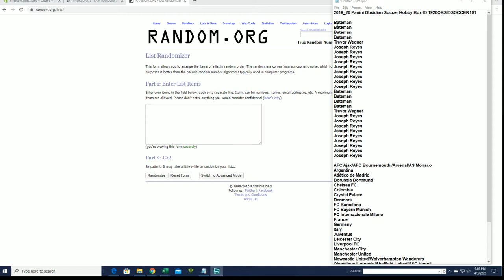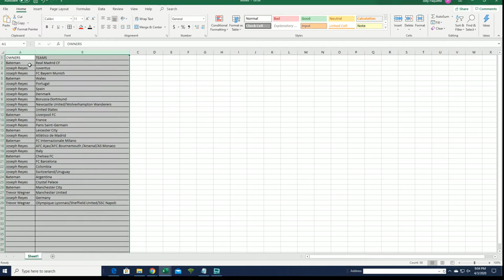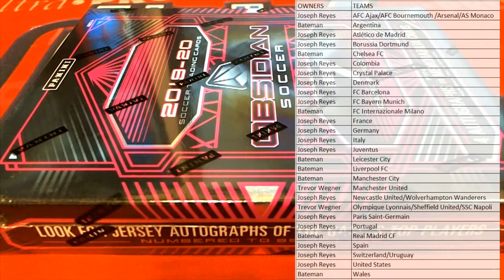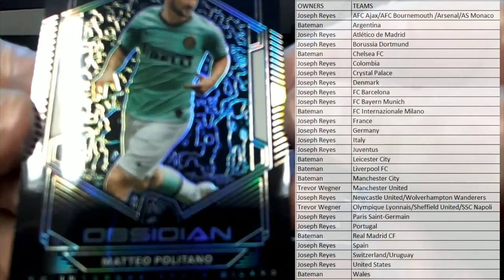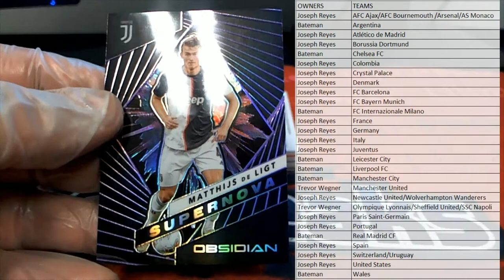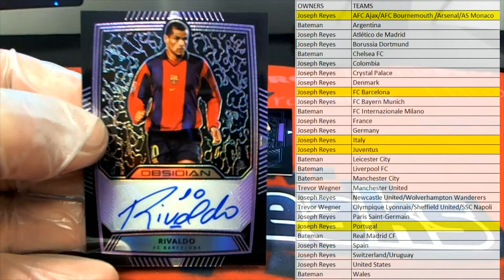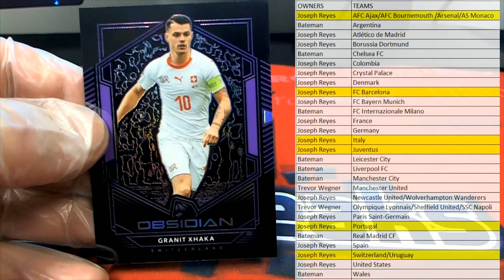2019 20 Panini Obsidian Soccer Hobby Box ID 1920OBSIDSOCCER101